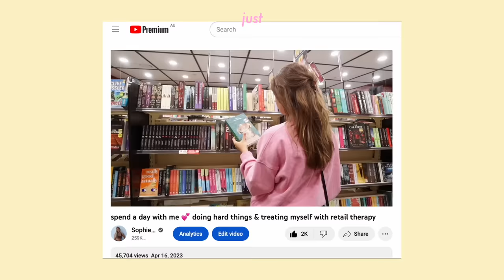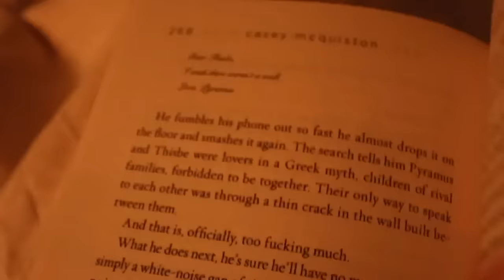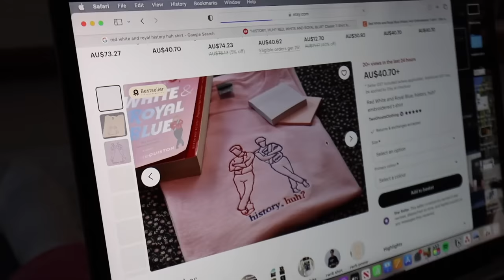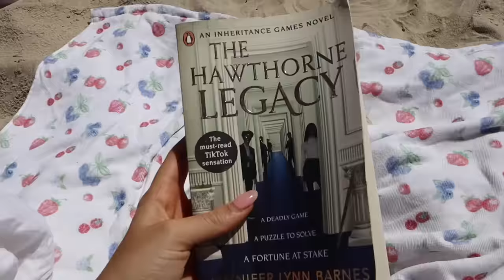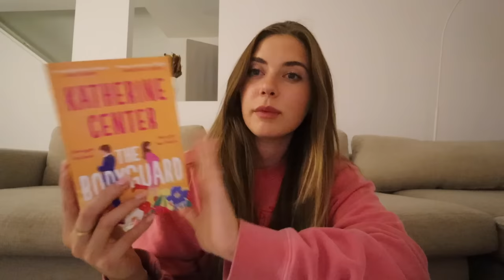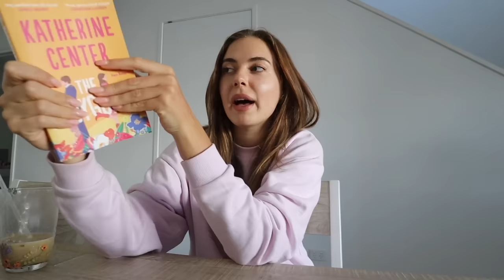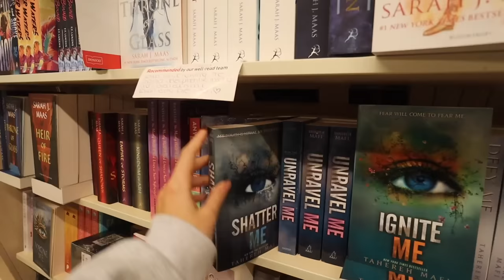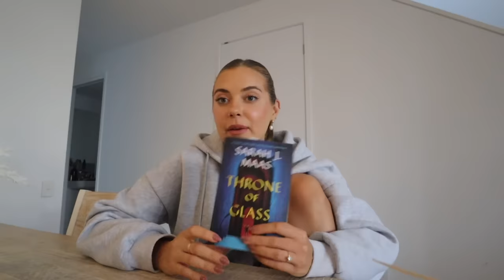how much I realistically read in a week! read with me vlog 📚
spend the week with me!! a spoiler-free reading vlog of how much I realistically read in a week 📚 🎧 🧚🏼 💌 💕 links ⬇️

stanley cup
blue gazelles
white sneakers - sneakers

books:
red white & royal blue
the Hawthorne legacy
the bodyguard
throne of glass